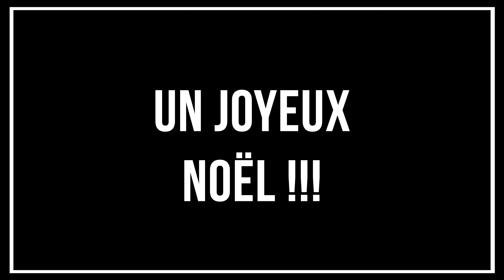LA CHRONIQUE DE GÉRARD COLLARD - JOYEUX NOËL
Gérard Collard et toute l'équipe de La Griffe Noire vous souhaite un très bon Noël et de bonnes fêtes de fin d'année !!!